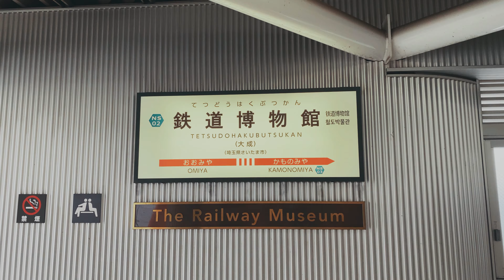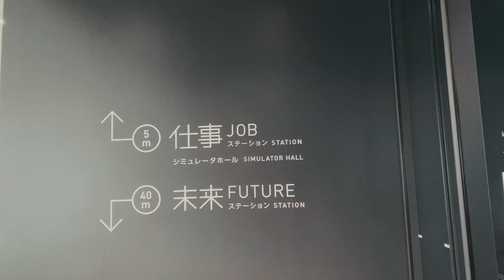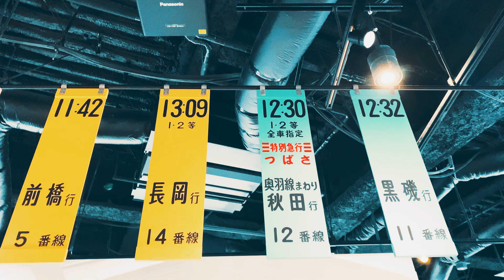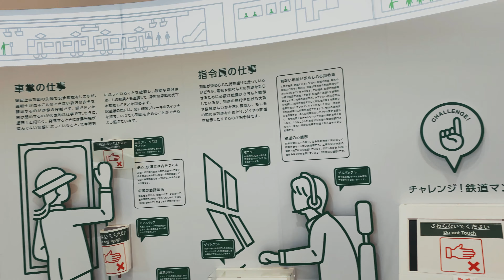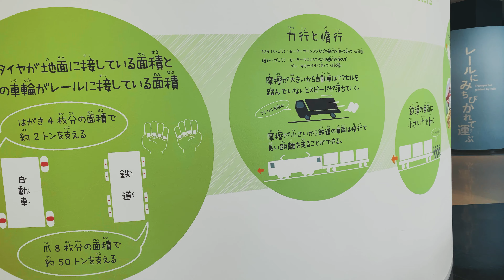再開した鉄道博物館～常磐線展に行ってきた！2020年6月19日 | CINEMATIC VLOG | Apple iPhone 11 | Zhiyun Smooth Q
鉄道博物館の常磐線展に行ってきました。
コロナの影響で体験コーナーなどは全面中止ではありましたが、通常展示の車両も常磐線バージョンになるなど、満足のいく内容でした。

鉄道を通じて、歴史や科学を学ぶことができるので、ぜひ親子で訪ねてみてください。

【制作】
STUDY PLACE 翔智塾（オンライン授業受付中）

【撮影機材】
iPhone 11

【音楽】
by Joakim Karud